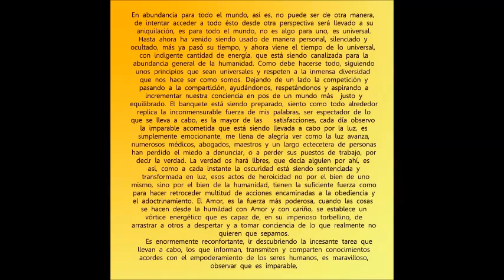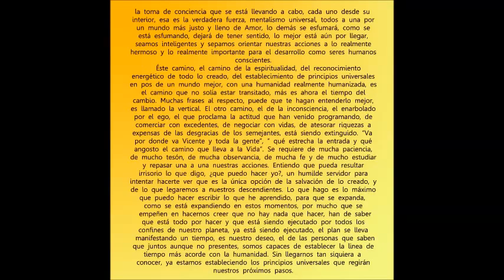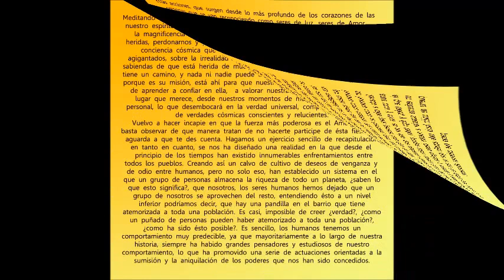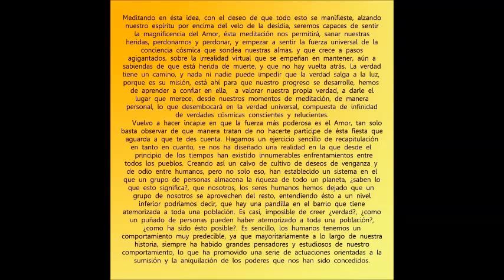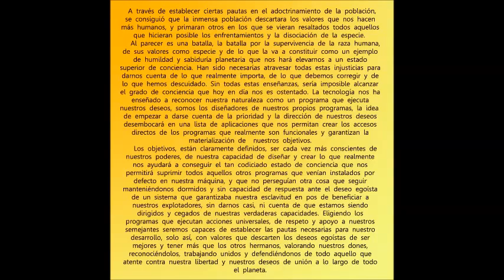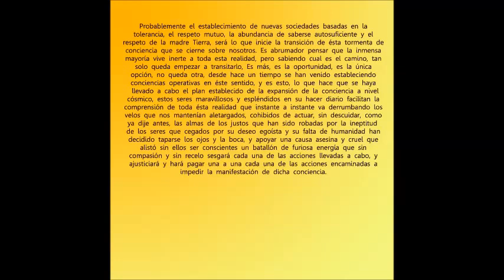144.000 - "Salmos 23" - Capítulo 2 (2-3)